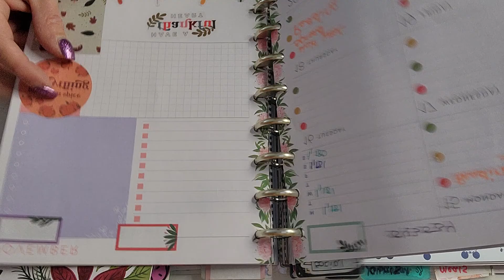plan with me November 29-december 5 and set-up December planner